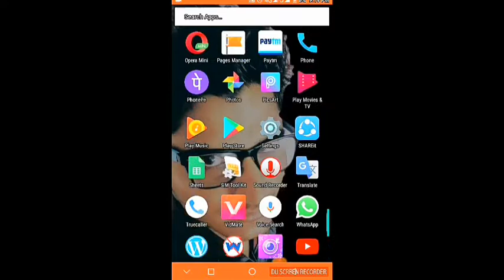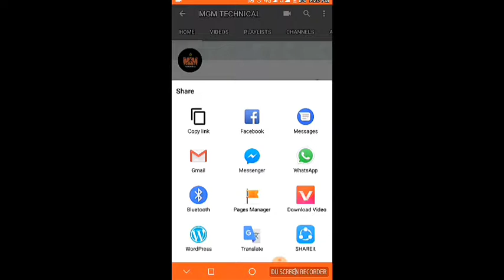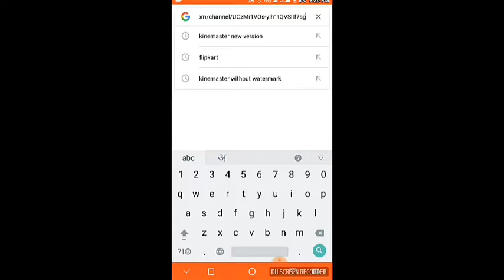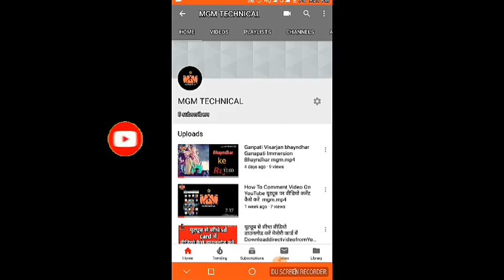How to get the Customer URL / कस्टमर URL कैसे जाने mgm.mp4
हमारे नए वीडियो देखने के लिए
और साथ ही साथ बैल आइकन
का बटन दबा ए!

💐MGM TECHNICAL💐

  💐💐LAIK.SHER💐💐

Manoj kumar mali